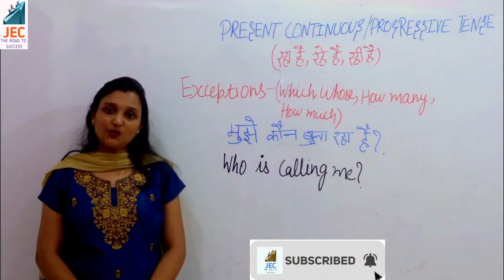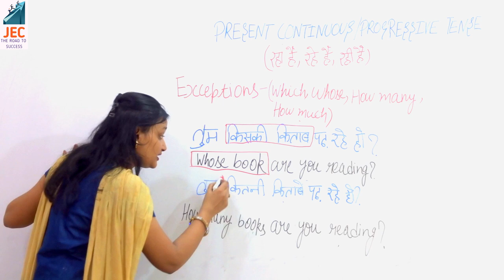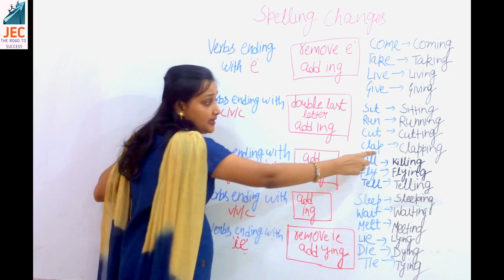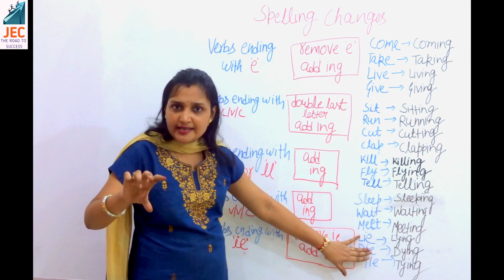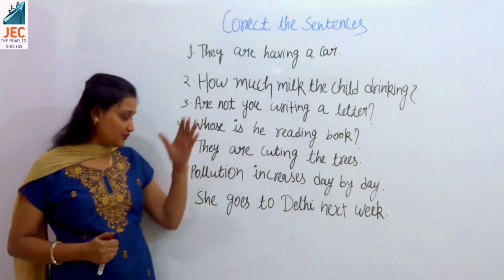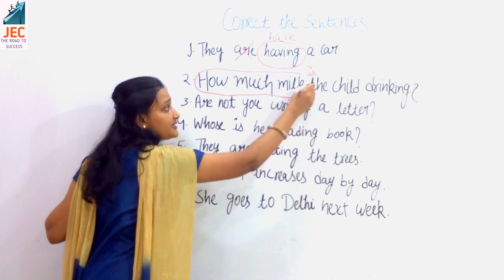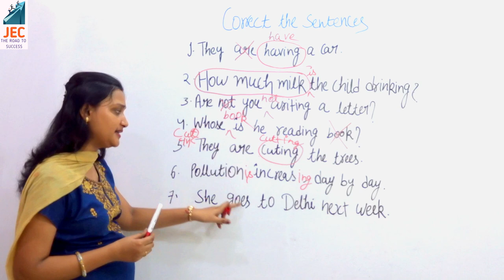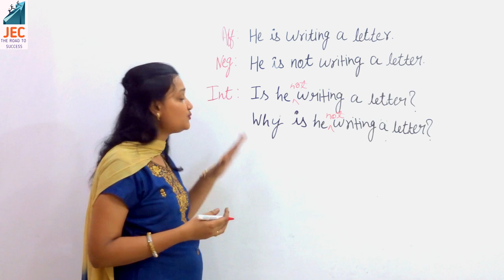Present Continuous tense Part 2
Present continuous tense is covered in two parts.

In Part 1 ( ) we learned about present continuous tense/ present progressive tense with the complete structure of each type of sentence (Affirmative sentence, Negative sentence and Interrogative sentence ) with their examples. We also discussed the double interrogative sentences / WH family sentences.

In the present video (Part 2) we will cover exceptions and common mistakes done in sentence writing. In the end, we will have a practice exercise comprising of correct sentences.

CONTENTS:-
        0:00  Exceptions
        7:00  Spelling changes
      13:20  Common mistakes
       16:40  Practice exercise with examples